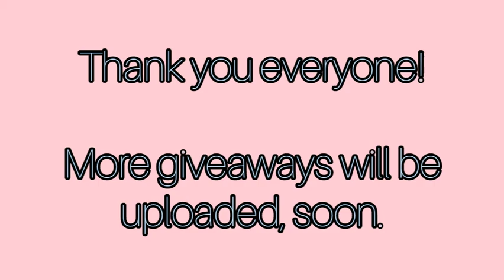GIVEAWAY WINNER ANNOUNCEMENT!